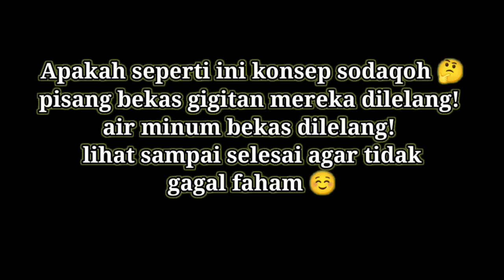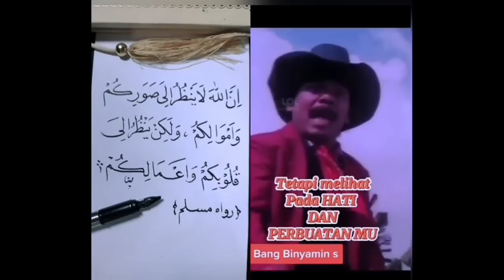MIRIS HABAIB INI Bodohi umat atas nama sodaqoh 🤔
sekarang banyak oknum habib secara tidak langsung ternyata hanya memanfaatin jama'ahnya untuk donasi dg istilah sedekah..
semoga dg adanya vidio ini masyarakat Indonesia lebih pintar lagi..